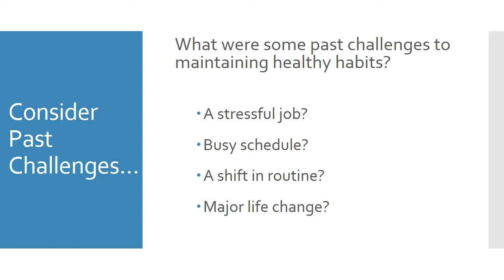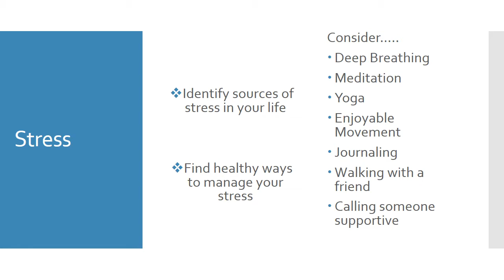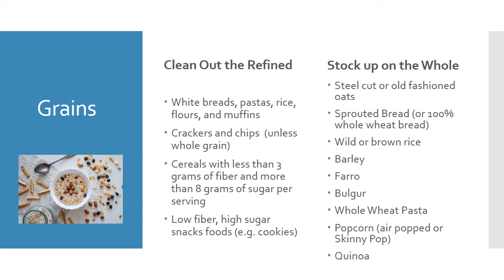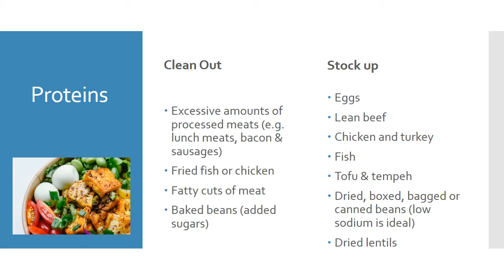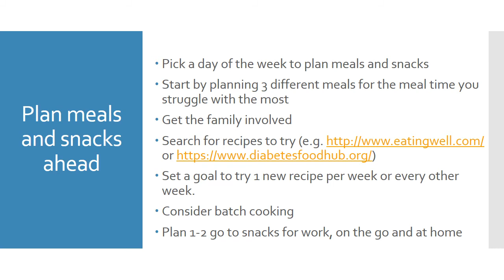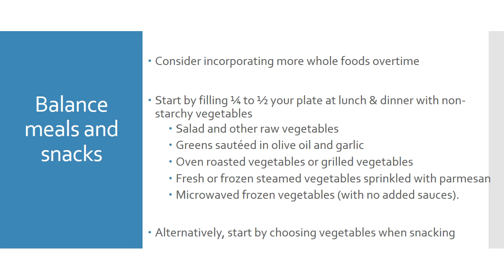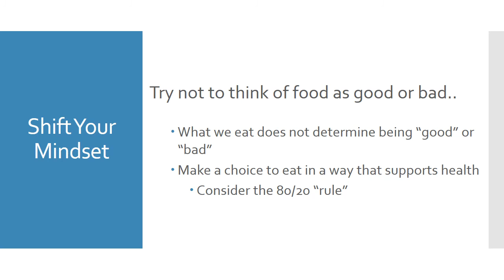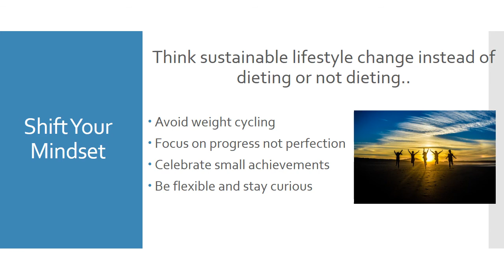5 Strategies to Reach a Healthier Weight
Join Colleen Drosdeck, Registered Dietitian Nutritionist, as she talks about 5 strategies that have helped her patients reach a healthier weight through sustainable adjustments to intake, mindset and prioritization of health.